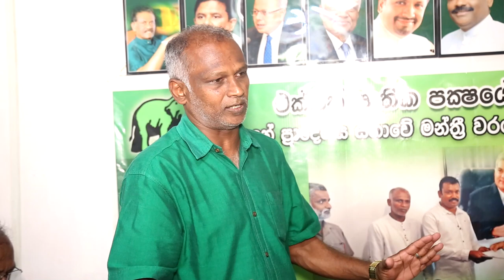Walapane වලපනේ එක්සත් ජාතික පක්ෂ කාර්යාලය විවෘතකිරීමේ සමාරම්භක උත්සවය.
Declare opening of the new UNP office at Walapane Kumbalgamuva by the former Nuwara Eliya District M.P. Mr. K.K. Piyadasa at the house of Mr. Pushpa Chandana Dissanayake. වලපනේ එක්සත් ජාතික පක්ෂ කාර්යාලය
විවෘතකිරීමේ සමාරම්බක උත්සවය. නුවර‍එළිය දිස්ත්‍රික් හිටපු පාර්ලිමේන්තු මන්ත්‍රී
කේ.කේ.පියදාස මැතිතුමන්ගේ අතින්

විවෘත කිරීම, 2023/5/13
ස්ථානය කුඹල්ගමුව කඩවීදිය
පුෂ්ප චන්දන දිසානායක මැතිතුමන්ගේ නිවසේ.